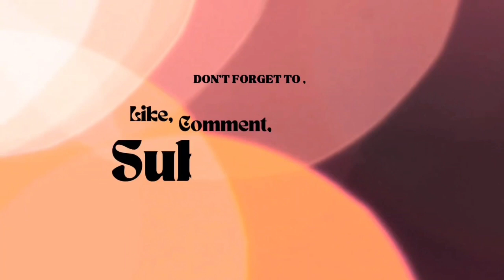Achu murukku | இப்படி ஒருவாட்டி செஞ்சு பாருங்க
In this video I will show you how to make instant Achu murukku recipe. This recipe is very tasty and easy too. Let's see what are the ingredients we want for Achu murukku.

white rice 2cup
sugar 1/2cup or as required
cardamom 4 pieces
egg 1